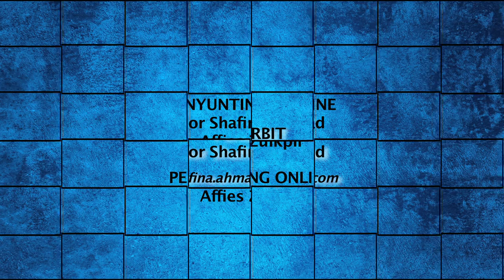DidikTV Motivasi Bersama Dr Kamilin Epi 28